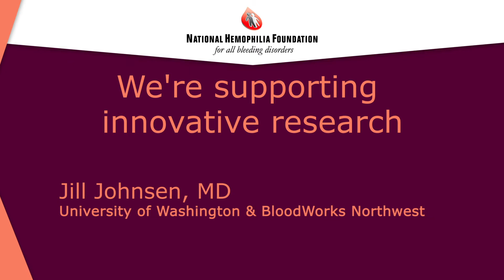NHF's Support of Innovative Research with Jill Johnsen, MD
NHF's Innovative Investigator Award supports research that aims to improve  quality of life for people with inheritable bleeding disorders.